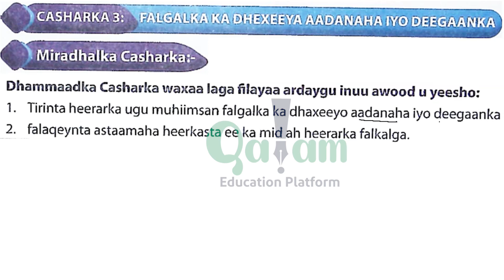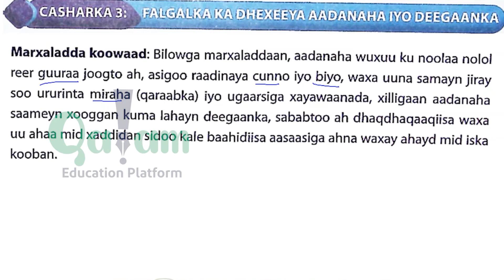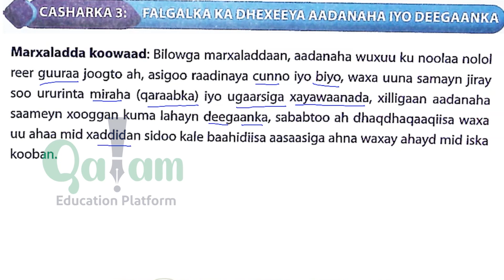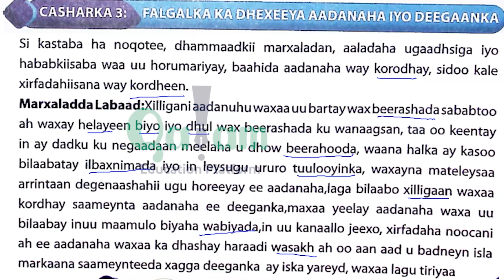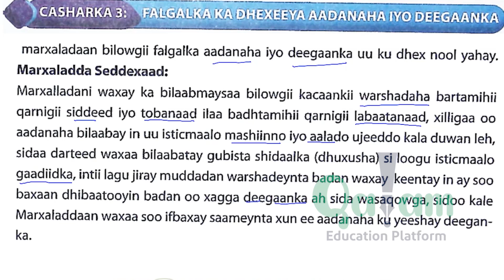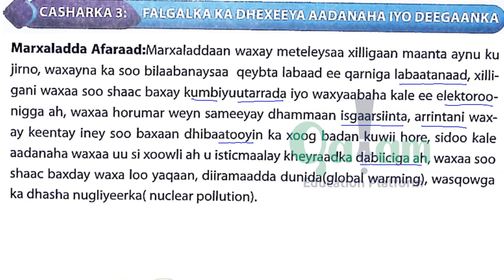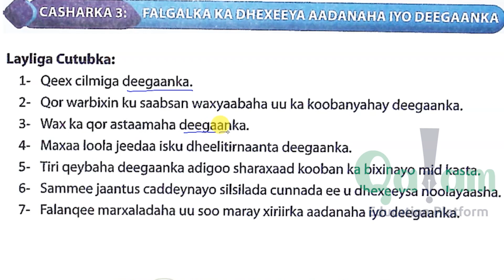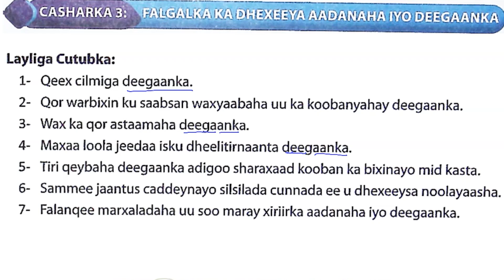Geography F3 - chapter 4 lesson 3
Geography F3 - chapter 4 lesson 3 - app-ka qalam kala soo dag mareegtan:- Play store App store